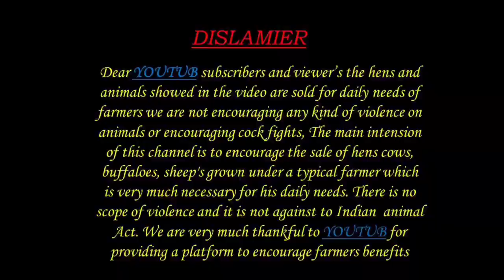DESI COW AVAILABLE 6300829040